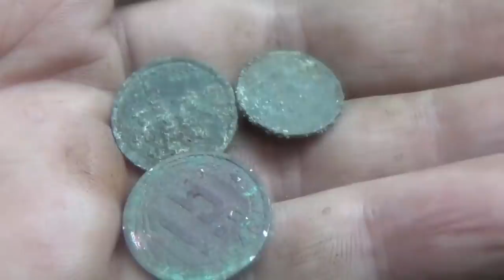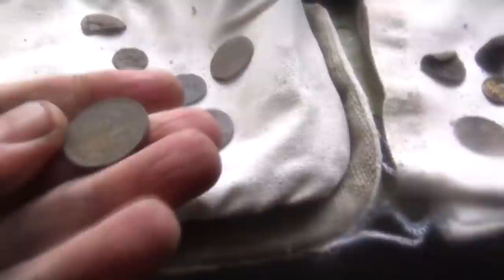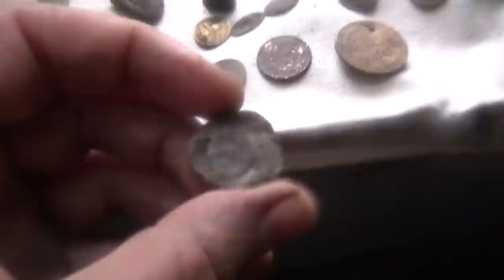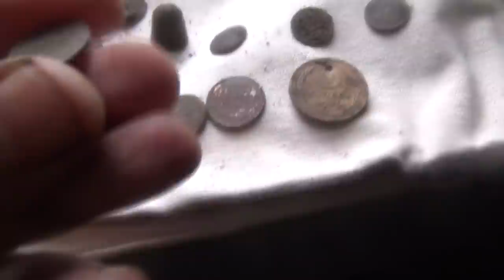Копаем в не погоду, находки под дождём.